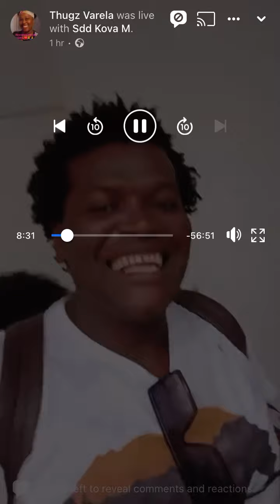Thugs so ta vacila dento amadora part2 😂😂sooRIR